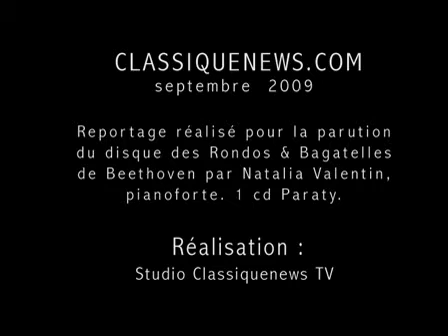Natalia Valentin - Classiquenews.com 1/2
Classiquenews.com
Natalia Valentin, pianoforte
Beethoven